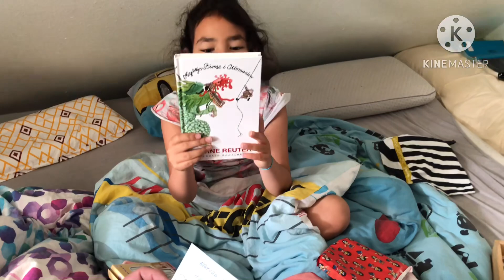อัลฟ่า วันเกิด 9 ขวบค่ะ / Tillykke med 9 år fødselvdag Alpha